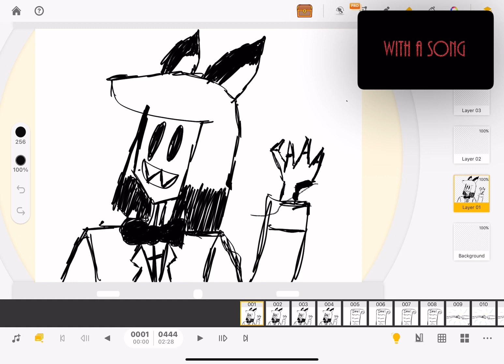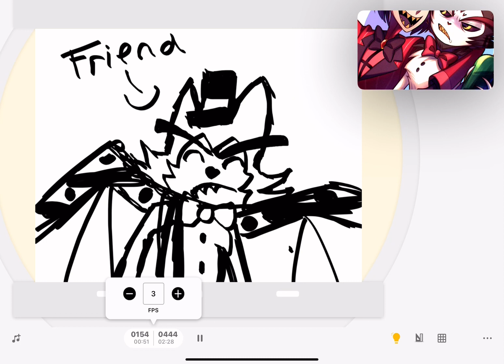Smile like you mean it - Alastor animation